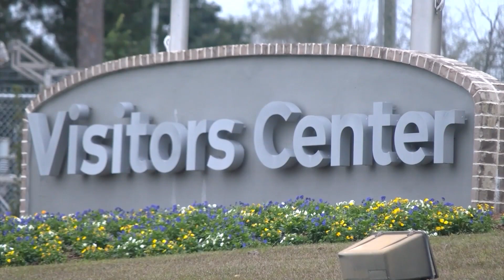City officials hope to continue to see successful tax numbers after Visit Dothan CEO resigned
Dothan city officials are hopeful lodging tax numbers will continue to be a success after the resignation of visit Dothan CEO.